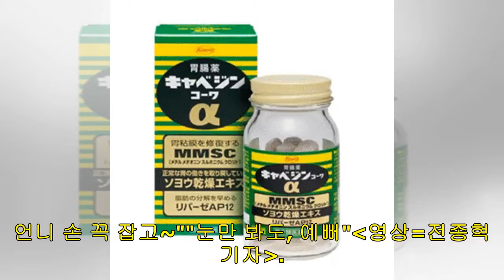[현장포토] “가려도 빛나”…장원영, 비주얼 센터